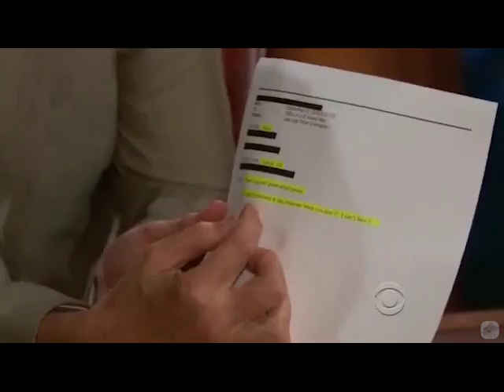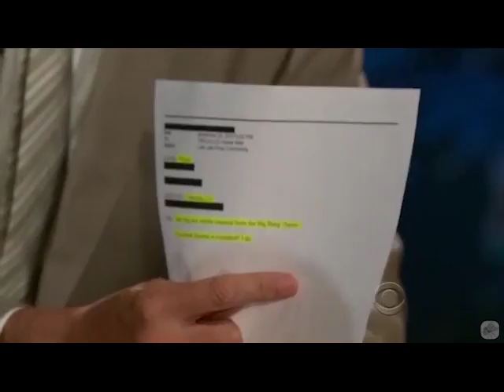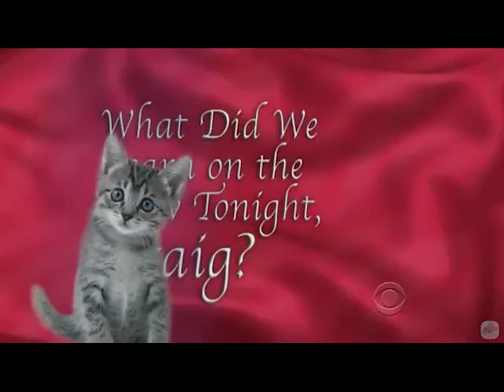Unlisted TBBT - Slightly better quality but smaller window